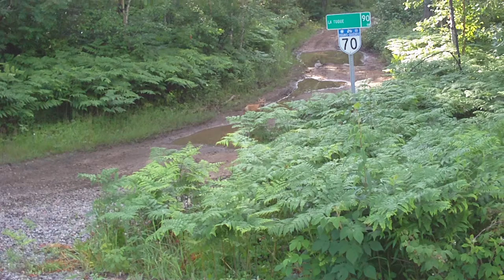Mon chum le renard